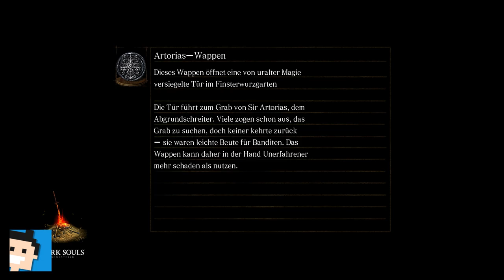✪ Let's play Dark Souls Switch deutsch #8 Dicker schwarzer Ritter ✪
Moin moin...

MEIN EQUIPMENT